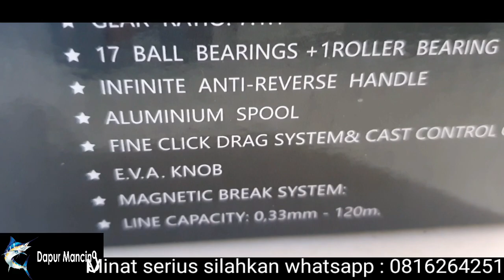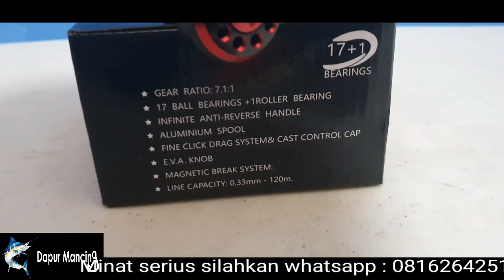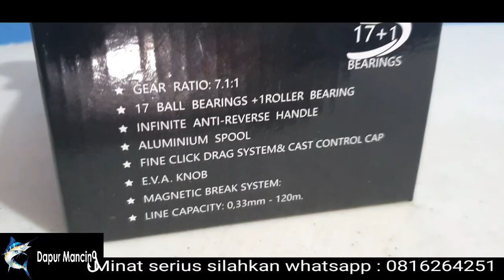Reel BC SW | double handle | casting ok, jigging ok | NEW FUGU ARNIUS !!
Setelah viral, kini FUGU ARNIUS mencoba masuk kepasar OVER HEAD JIG  dengan dibekali single handle yang keren abis.